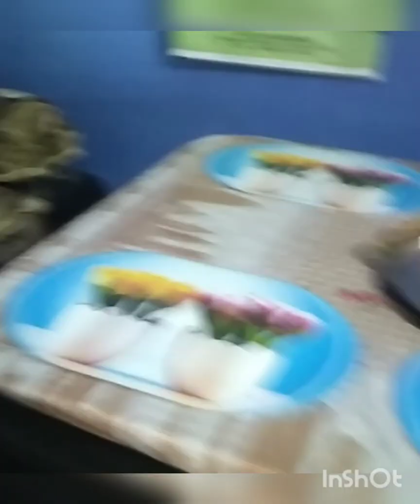আলহী আহিল / মোৰ কাৰণে কোনে গিফ্ট আনিলে / এটা ব্যস্ততা ভৰা দিন